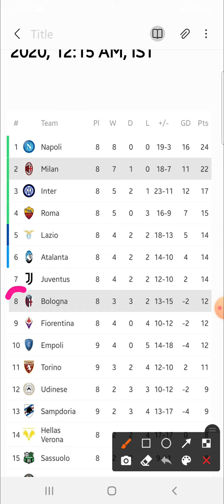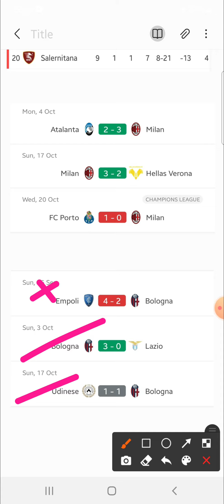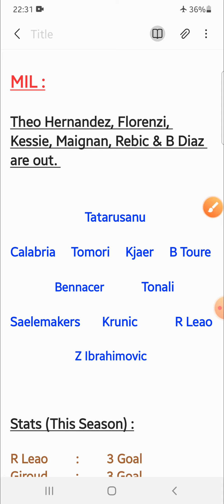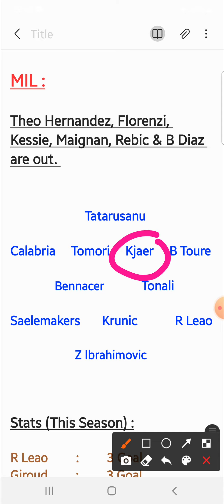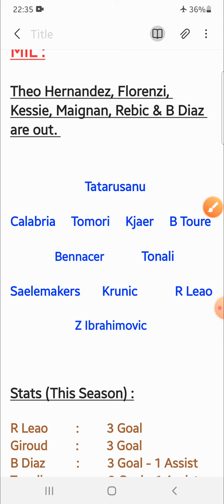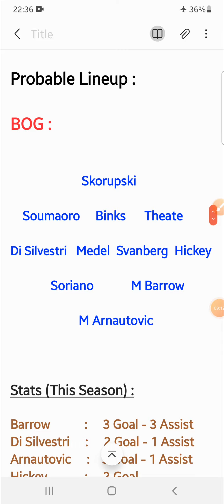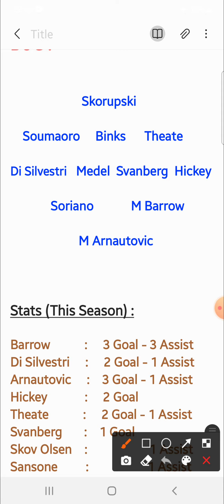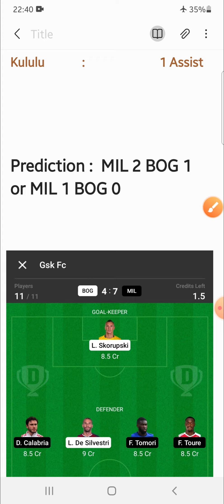BOG vs MIL | BOG vs MIL Dream11 Tips & Predictions | Bologna vs Milan Dream11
👉Less competition ✅

2. Dream11 takes great care to comply with all central and state legislations in India to ensure that users are fully protected. Every contest is carefully designed to comply with applicable regulations in India.

3. This video analysis is based on my research and knowledge. I am not forcing anyone to follow my prediction.